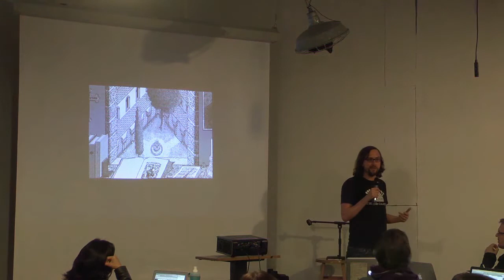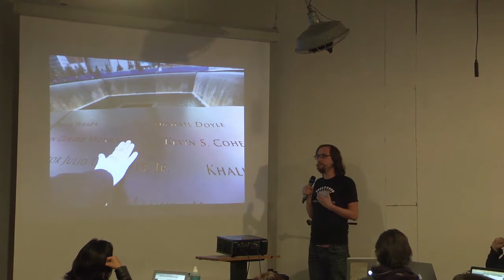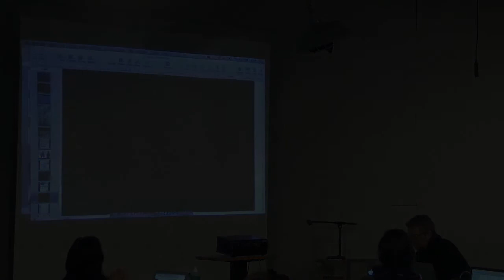SCS 2012 - Jer Thorp "Small Software"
Social Computing Symposium 2012 - Ignite Session -  Jer Thorp, blprnt - "Small Software" -